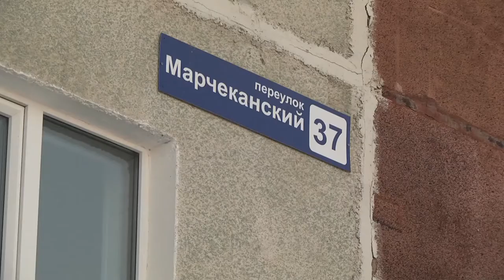Коммунальщики чистят город